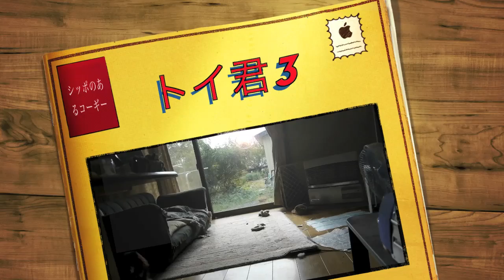2012 秋〜シッポのあるコーギー いろいろ特殊効果映像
トイ君（シッポのあるコーギー♂）が我が家に来て早いもので一年が過ぎました。最近弟もやって来て賑やかになった我が家の様子をビデオに撮ってみました。